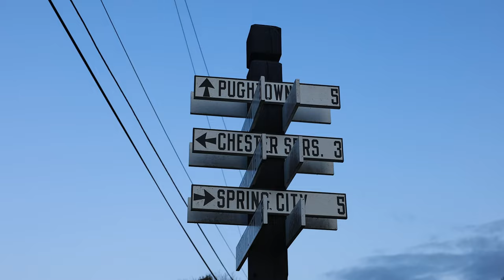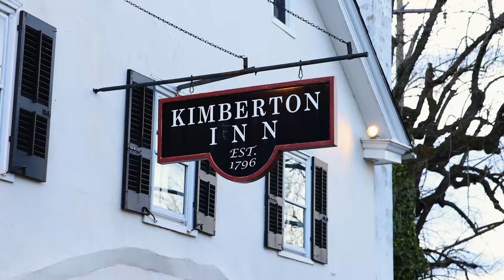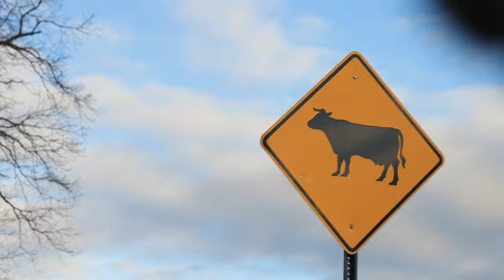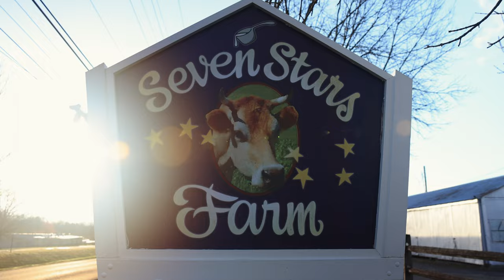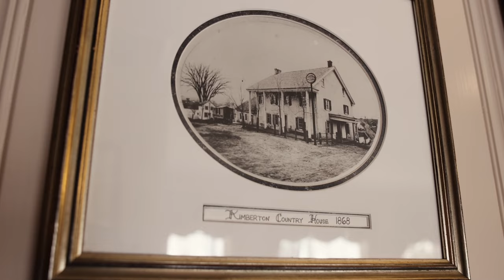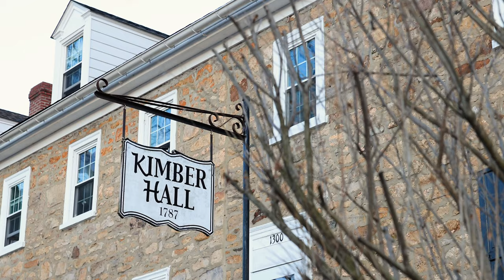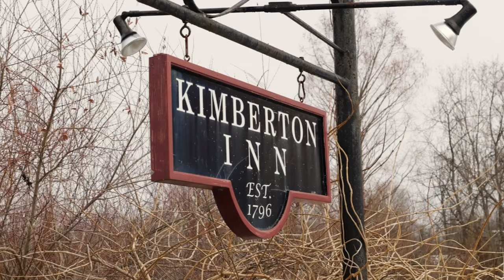James A. Cochrane, Inc. Presents - Kimberton, PA: Past, Present & Future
Kimberton, Pennsylvania happens to be where the James A. Cochrane, Inc. offices are located. Not only does this historic town serve as a central location for our business, but, it has also served as a hub to agriculture, community, fellowship, history, education, and so much since the late 18th century.

We decided to produce this mini documentary about Kimberton as a way to pay homage to the place that has, and continues to, nurture our families and communities. We also wanted to use this film as a way to try to communicate to those who have never been to Kimberton, all the elements that make it so special.

Special thanks to:
Jeff Effgen (The Kimberton Inn)
Terry Brett (Kimberton Whole Foods)
James Garrison (Chester County Historical Society)

Filmed, produced and edited by Luke O'Brien (Luke O'Brien Creative, llc)